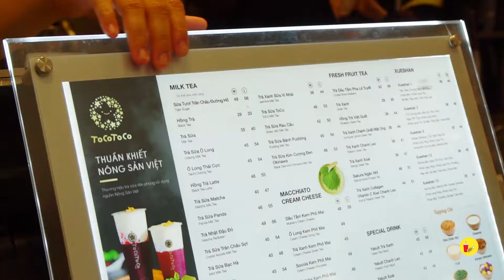Đến ngay TOCO TOCO nhận liền tay 9000 LY TRÀ SỮA FREE | Địa điểm ăn uống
TOCO TOCO
Địa chỉ: 52A Hòa Bình, Phường 5, Quận 11, TP. Hồ Chí Minh
Hoạt động: 8h - 22h
Chương trình khuyến mãi:
Tặng 9000 ly free, khi mua 1 ly size L nguyên giá tặng 1 ly size M từ 10/6/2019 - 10/7/2019.